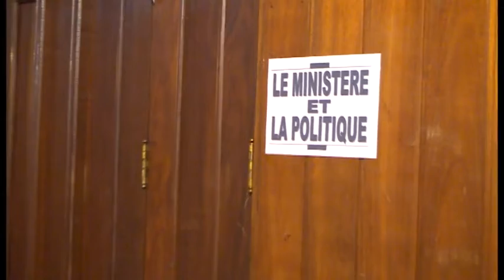Le Ministère et la Politique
Atelier du Ministère
Commission : Le Ministère et la Politique
Animateur : Prophète  Asaph ANGWANDA